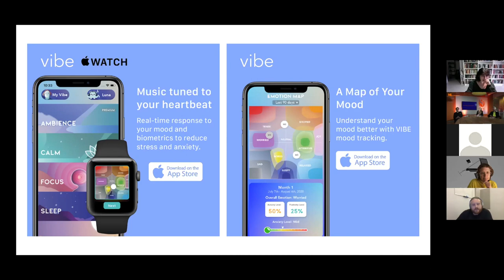DAY 1 -6 DDW2020 Health Design Lightning Talk - Aaron Labbé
Aaron Labbé, presents the Lucid Project a system that harnesses the healing power of psychoacoustics